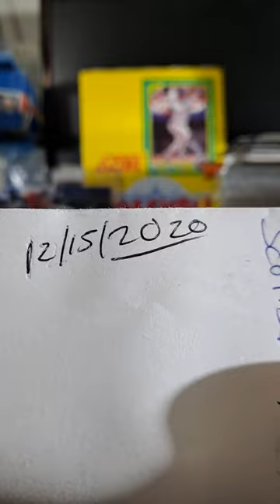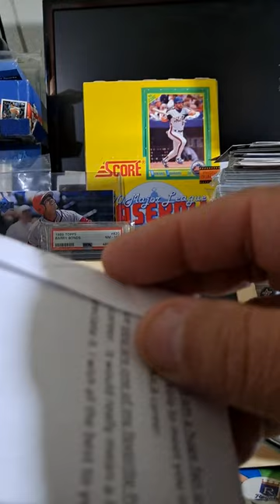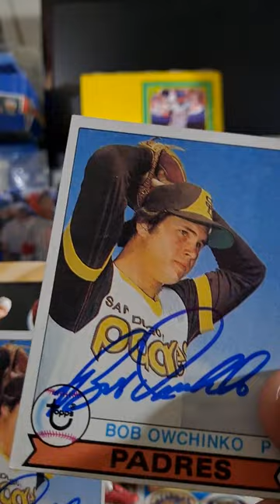TTM SUCCESS FROM FR. SAN DIEGO PADRE BOB OWCHINKO 1979 TOPPS!!